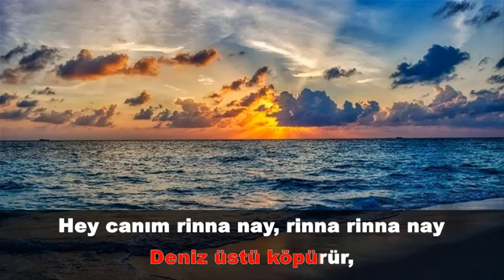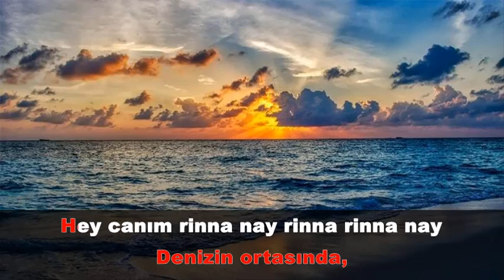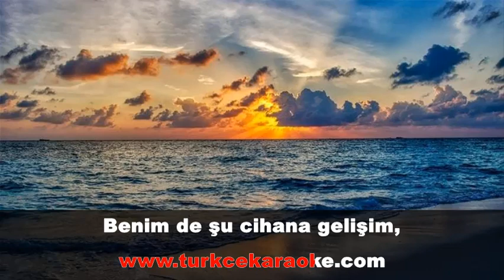Deniz üstü köpürür / Mary Jane KARAOKE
Anonim bir türkü olan "Deniz üstü köpürür" ün turkcekaraoke versiyonu. Mary Jane yorumu ile